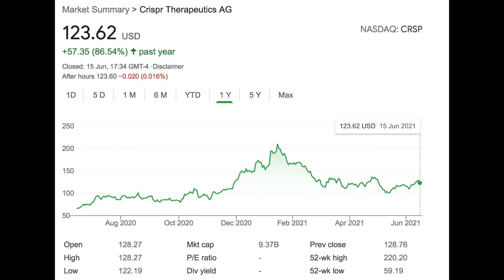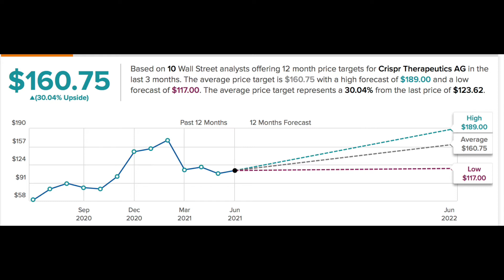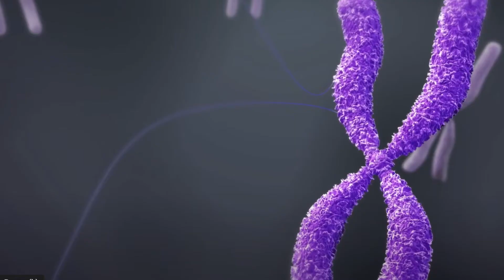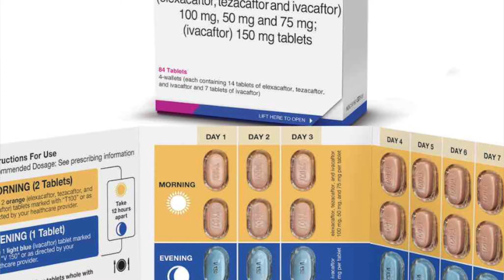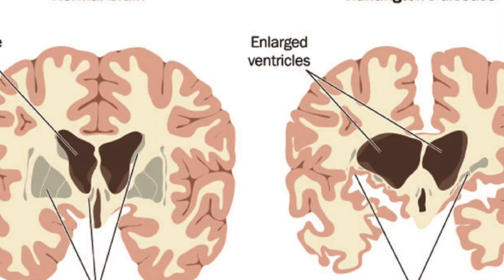CRISPR Stock Analysis - This could be HUGE!